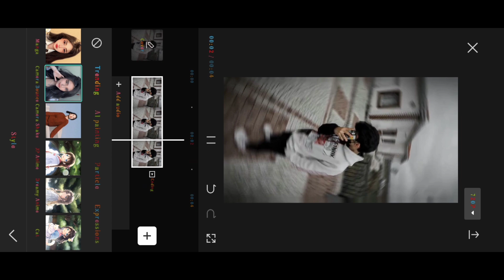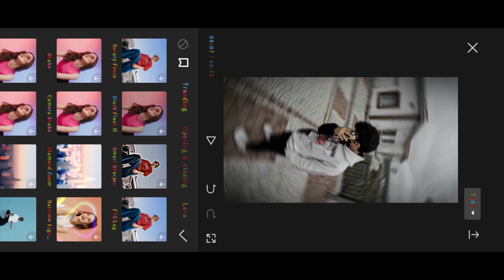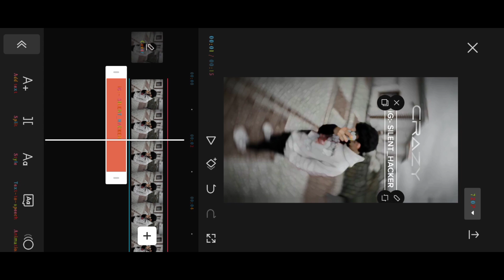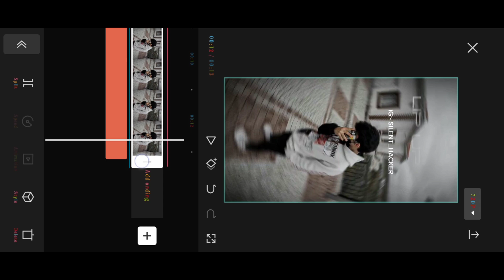capcut new treding video 🔥||CAPCUT LYRICS VIDEO EDITING || capcut Editing 🚀@silenthackerxx1815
HYE FRIENDS I AM SILENT HACKER ME AAPKE LIYE AAYA HU KAMAL KI VIDEOS EDITING TRICKS..

TAGS. 🔫⚡
CAPCUT LYRICS VIDEO EDITING TUTORIAL VIDEO
capcut Editing tutorial
capcut temple use
how to use capcut template
capcut trending effect
capcut viral Effects editing
capcut tutorial video
capcut app
capcut app link
capcut sad video editing
ipl auction capcut Editing tutorial

AGAR AAPKO EDITING SIKNI HAIN
TOH INSTAGRAM ME DM KARE